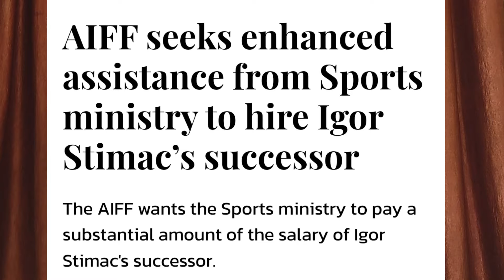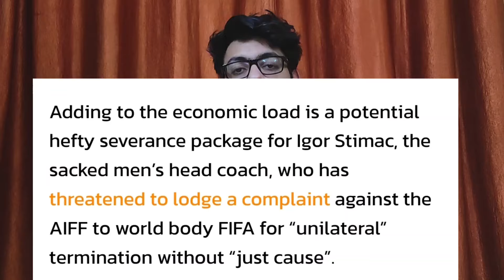AIFF Asks Help From Sports Ministry to Pay the salary of New Indian Football Head Coach!!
(Indian Football News, Indian Football, New Head Coach, AIFF, Igor Stimac, Sports Ministry)